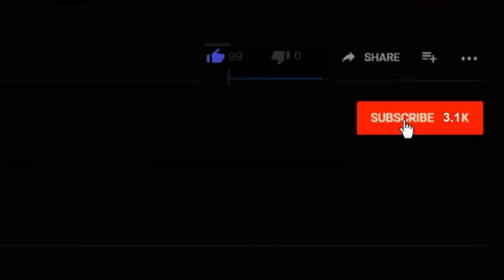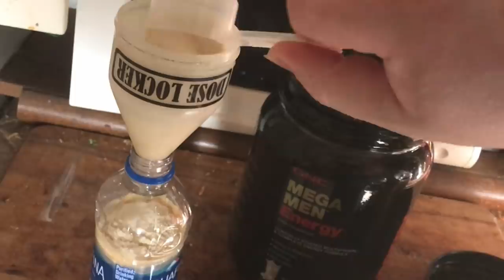Crack The Back Taichi Style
In this video I teach you how to crack the back Taichi style. Cracking the back with this taichi dance that is so great for your lower back pain. These are basic exercises anyone can do. Even a taichi Panda can do this. These cracks I was getting was not that loud but, could feel them cracking in my back bones. This is an excellent fitness workout. These are back exercises you can do at home.

Checkout My Blog Websites...

COMMANDER VLOGS
8315 NORMANDY ST SE 643

Tube buddy
A YouTuber's Best Friend! A Must Have Tool...

Thanks!
NBRS COMMANDER
AKA
COMMANDER VLOGS